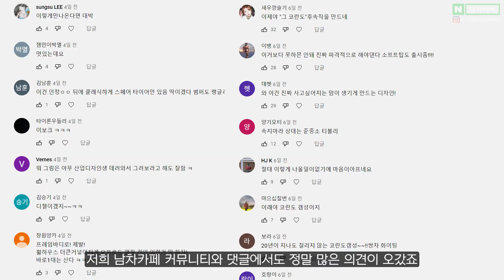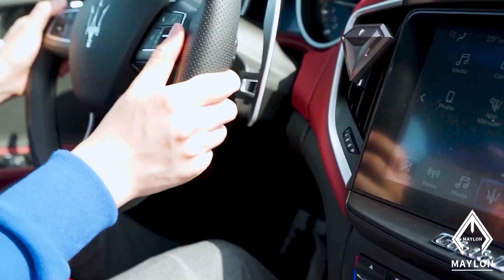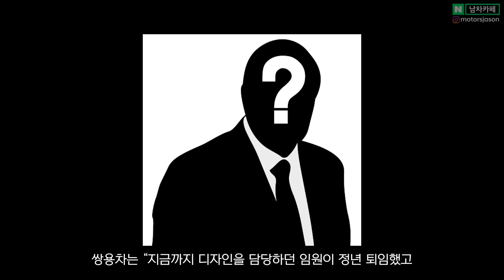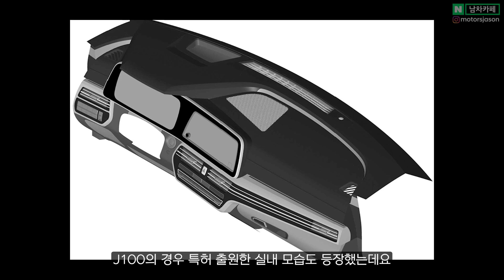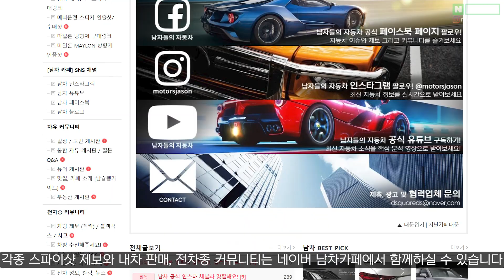디자인에 올인했다?! 쌍용 신차 KR10, J100 요약 총정리! 제원과 인테리어!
두 차량의 출시는 내년경으로 알려졌습니다.
✔ 선물용 끝판왕 차량용 방향제! 마일론 방향제!

제휴 예상도 채널 @갓차 @NYMammoth @hitekroyoutube 네이버 Dami 블로그, CARSCOOPS

*남차 영상에는 전차종 커뮤니티 '남차카페'와 차량용 '마일론 방향제' 자사 브랜드 홍보를 포함하고 있음을 알려드립니다.